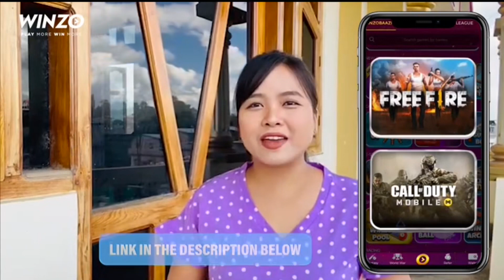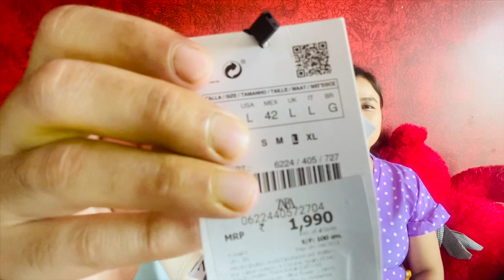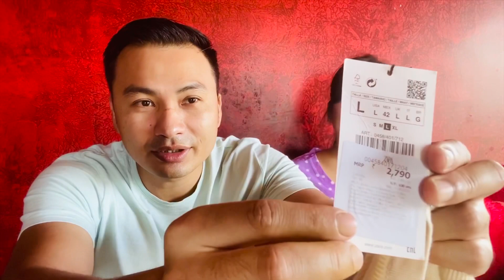EPAM GI FAMILY MEMBERS MASAK UTCHARAKE😃❤️/ZARA/H&M HAUL 🛍/DEVIYA PHEE SABA HEIRE🤩